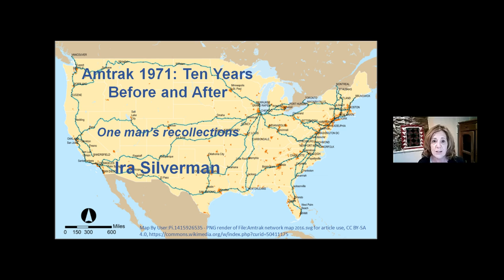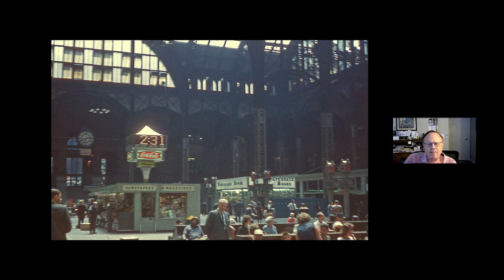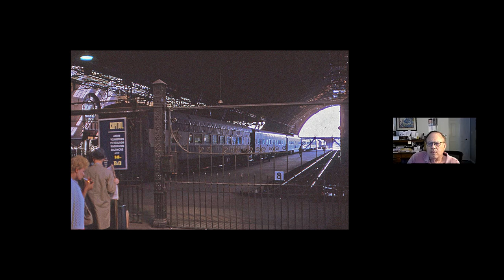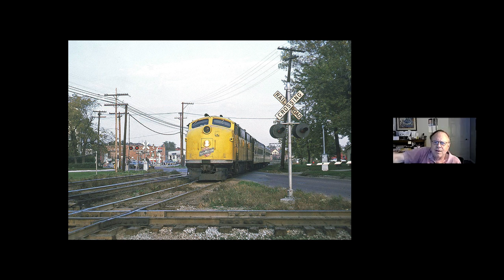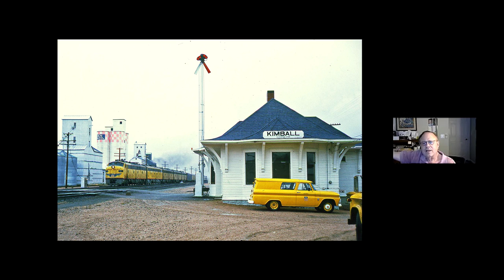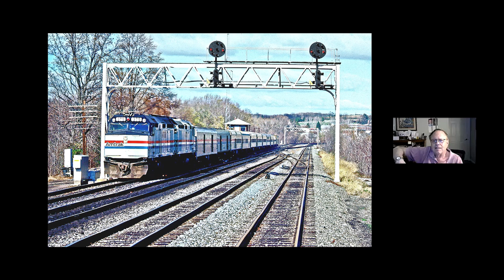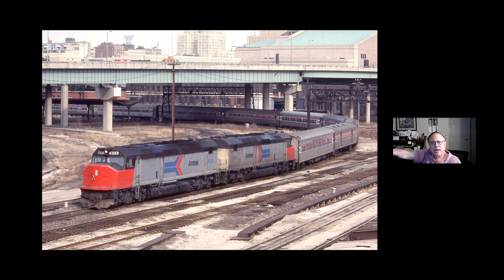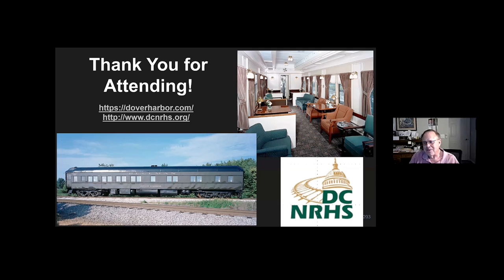5 21 21 Amtrak First Decade & Before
Ira Silverman, a 20-year employee of Amtrak, provides a fascinating glimpse into the start and the early years at Amtrak. Hear it first hand from his perspective as he recalls Amtrak’s early days.  This free program is presented by the National Railway Historical Society, Washington, D.C. Chapter, Inc. It was first recorded on-line as part of our monthly public outreach and education efforts on 5/21/2021.